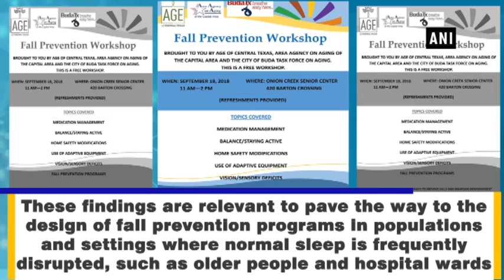Lack of sleep makes people more prone to falls - ANI News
New Delhi, Dec 01 (ANI): A recent study has linked disrupted sleep with reduced capability to control posture and balance. The researchers found that a single bad night sleep can decrease your chance of controlling posture, thereby increasing the risk of fall. The study, conducted at the University of Warwick, appears in the journal Scientific Reports. The research shows that fragmented and disrupted sleep leads to acute balance deficit. A sample of healthy adults underwent sleep and balance assessment over two consecutive days, in order to determine the links between day-to-day variations in sleep quality and balance.